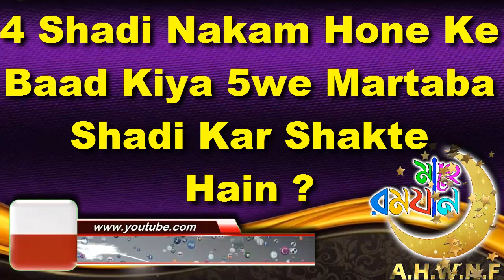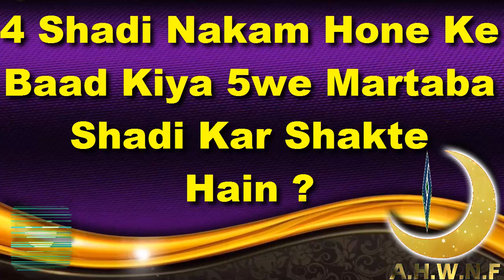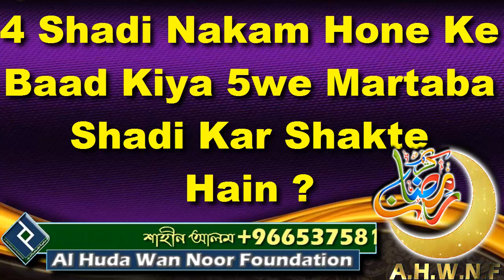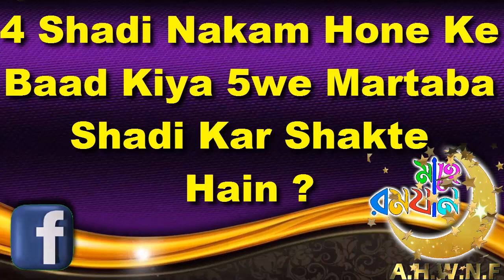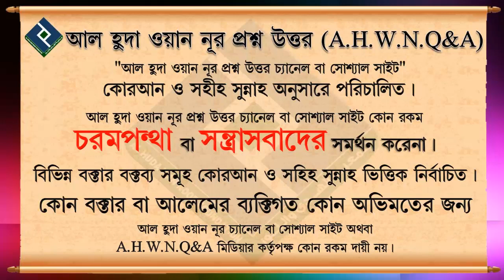4 Shadi Nakam Hone Ke Baad Kiya 5we Martaba Shadi Kar Shakte Hain ᴴᴰ┇Shaikh Mohammad Irfan Madani